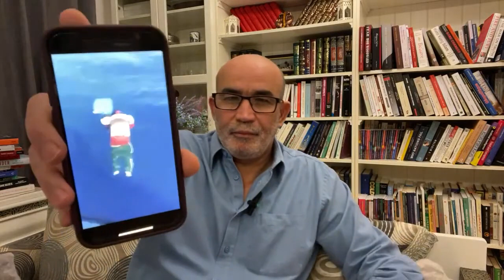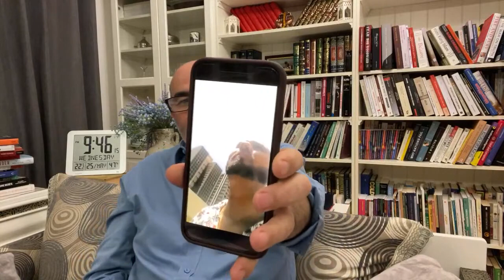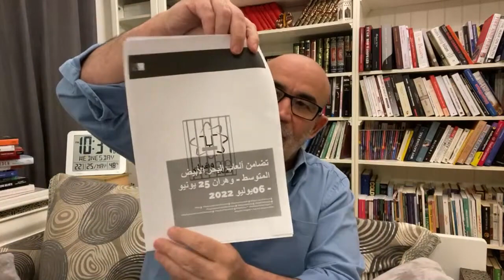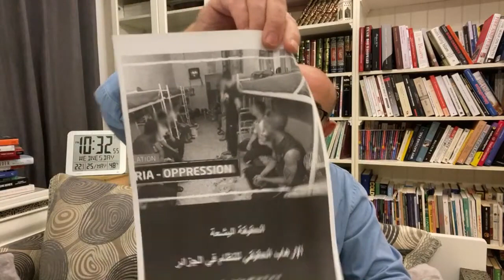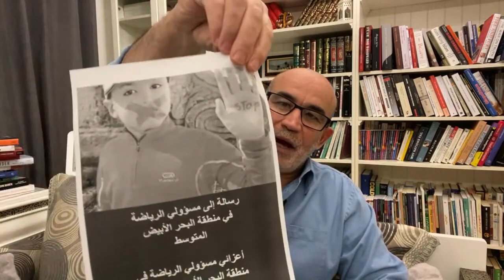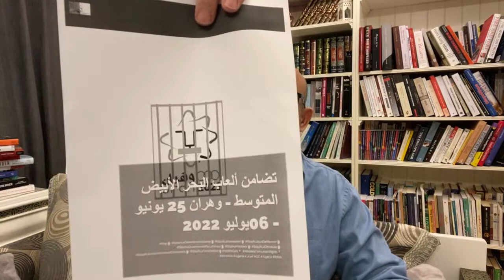Live Zitout |زيتوت مباشر الاربعاء 25/05/2022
لايف محمد العربي زيتوت 25 ماي 2022